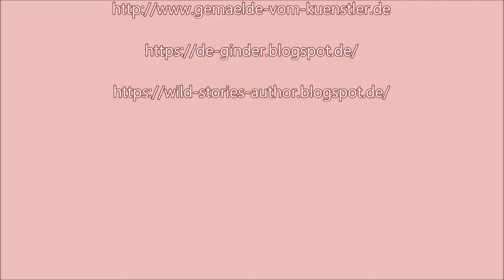Märchenhafter Altrhein Lingenfeld Pfalz Germany Foto Film by Ingrid Röhrl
... dieser kleine Ausflug nach Lingenfeld / Pfalz. mutet märchenhaft an... diese Farben, das Wasser, der Schwan. DAS alles, macht mich / uns glücklich. viel Freude wünsche ich beim betrachten.

Foto, Film by Ingrid Röhrl - das Video darf gerne geteilt werden, doch bitte beachten sie das copyright... Danke